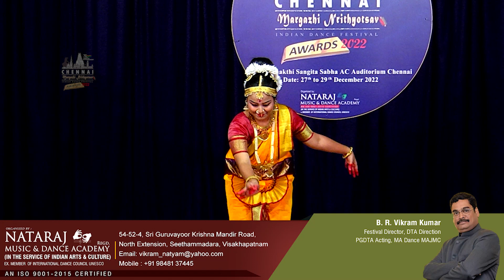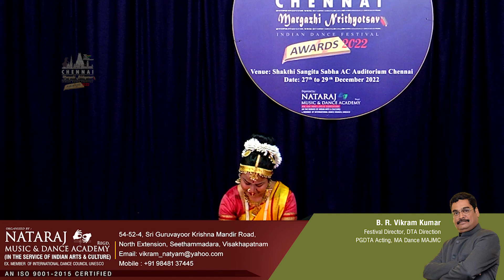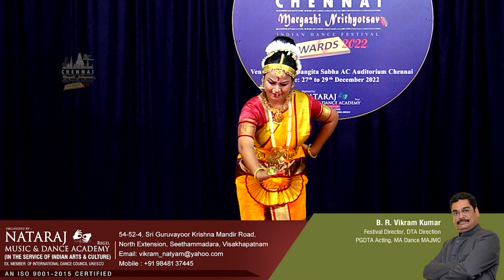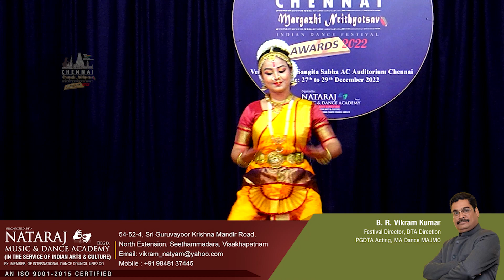Rumeli Ghoshm||Bharatanatyam||Chennai Margazhi Nrithyotsav 2022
Rumeli Ghosh has been performed Bharatanatyam in the prestigious dance festival Chennai Margazhi Nrithyotsav held at Chennai, Shakthi Sangita Sabha AC Auditorium. This festival was organized by Nataraj Music and Dance Academy Since 2022.